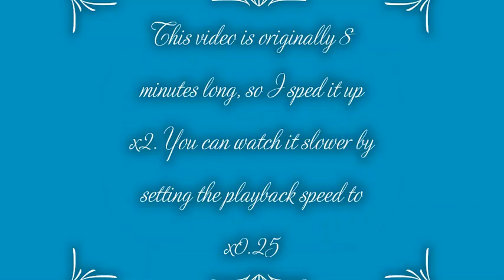30 Subscribers Special!!! Thank you all so much for 30 Subscribers and your patience!!!!!!!!!!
Sorry for uploading this video so late and sorry for taking so much time to finish this video, I'm really busy these weeks because I have presentations and posters to do, and my exam week is really close, but thank you all really for your supports. This video is about all the pictures I've taken in game, and I added some captions on them. Sorry this video took a really long time to make, but thank you all so much for your support and patience.